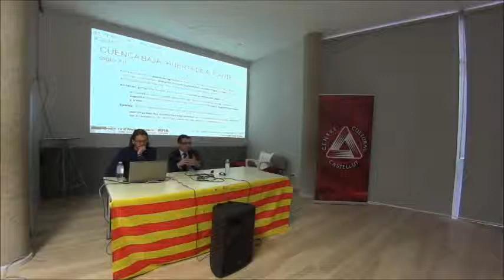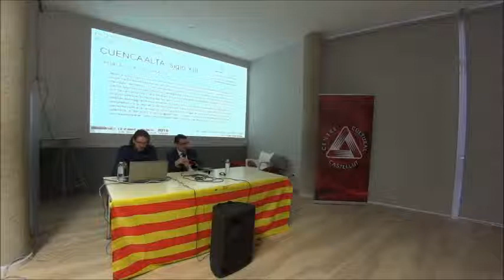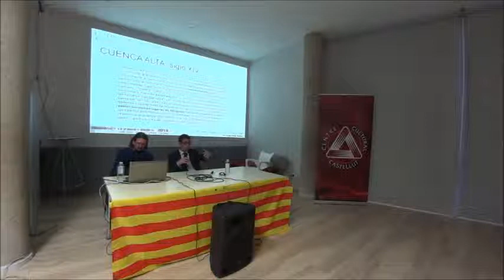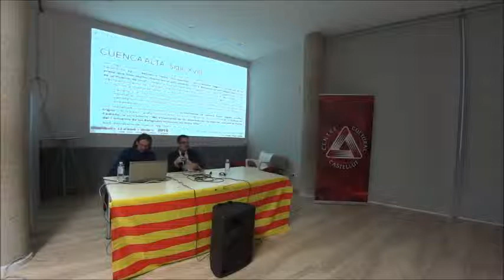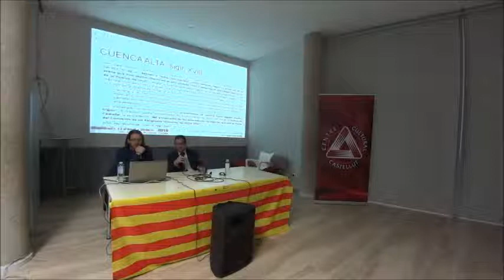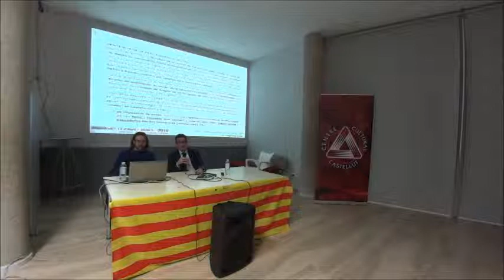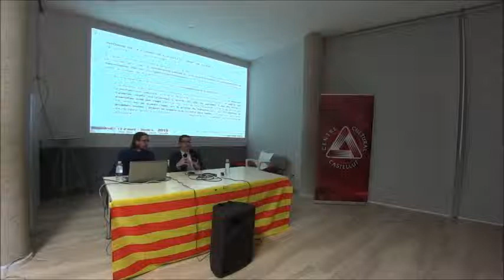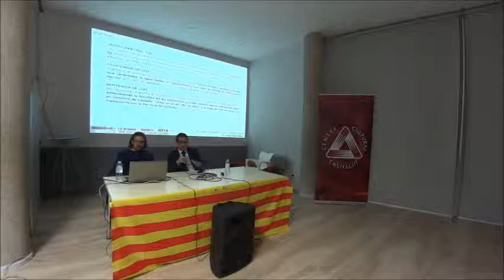Conferència El riu Verd durant els segles XIII al XVIII Jurisdicció i conflictivitat al voltant d’un